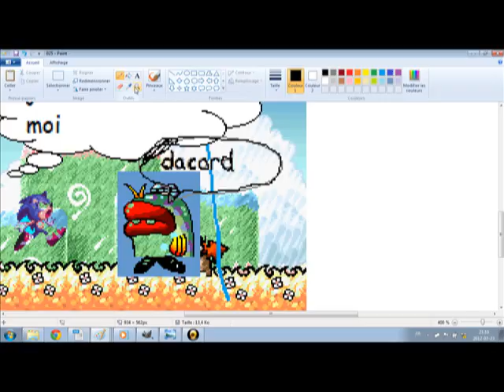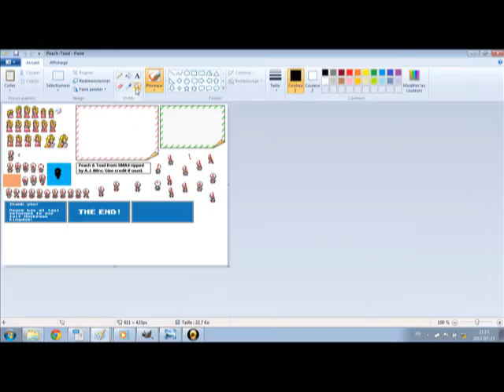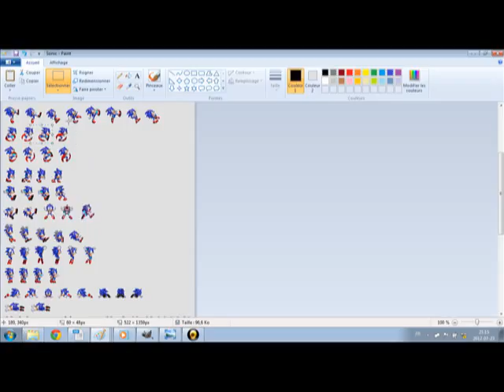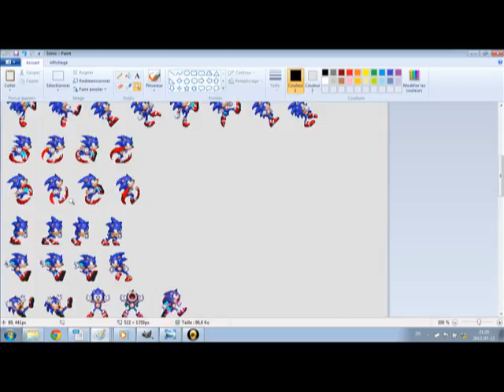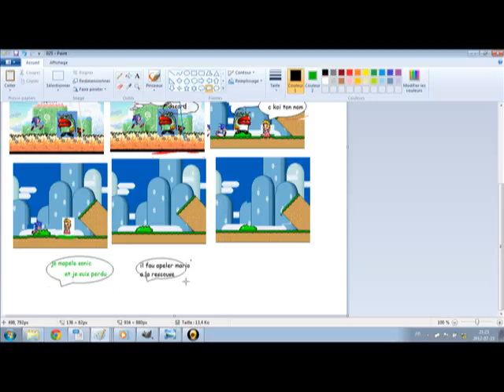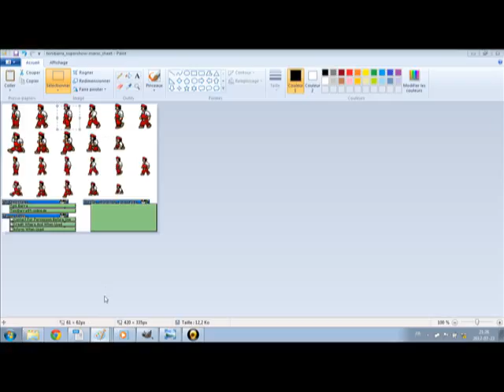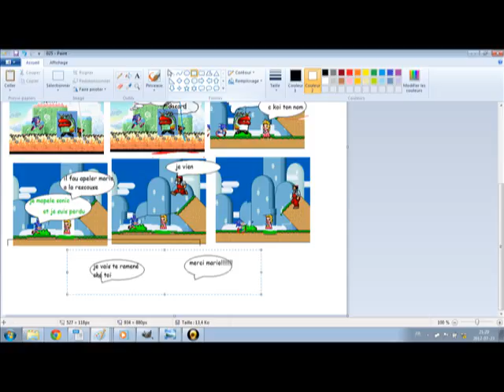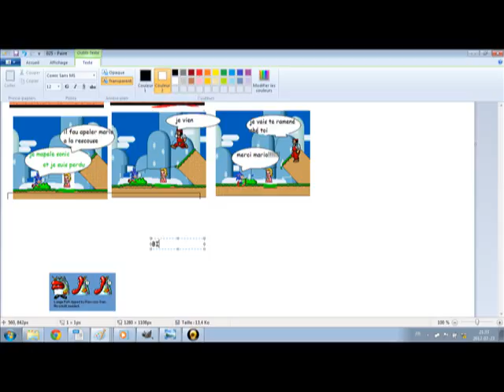Biloute - Making Of 1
Le plus grand secret de la vie enfin révélé.